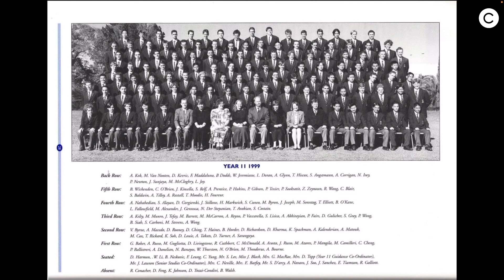Purpose Pt.1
We are so glad that you're here! No matter where you find yourself today, we believe that with Jesus at the focus, the best is yet to come!

Want to get more connected with Colonial Church in St. Augustine, Florida? We would love to hear from you!